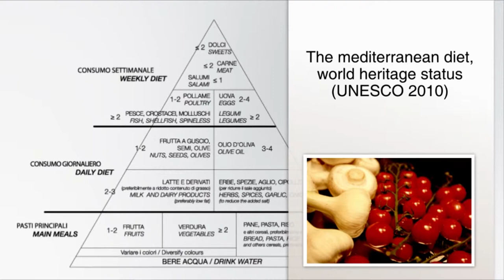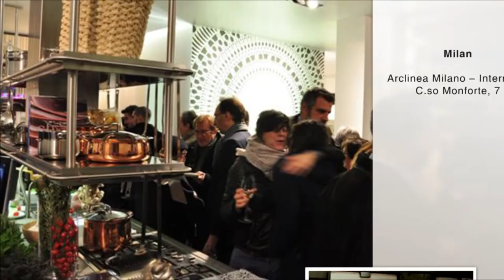Arclinea ITALIA IN CUCINA "Live Cooking Day" 2011 - Trailer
An Arclinea project to promote Made in Italy, in collaboration with the Ministry for Agricultural, Food and Forestry Policies and with patronage by the Ministry for Foreign Affairs.

Progetto Arclinea per la promozione del Made in Italy, in collaborazione con il Ministero delle Politiche Agricole, Alimentari e Forestali e con il patrocinio del Ministero degli Affari Esteri.